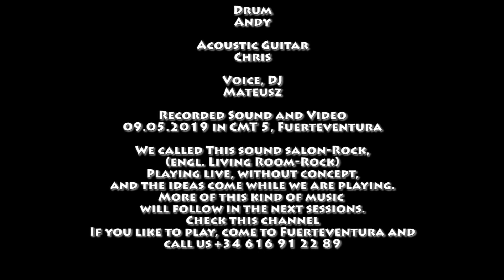05.09.2019 - Quasars - Andy, Chris, Martin, Mateusz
...and the last song from this session and also from May.
...from our dark side... a little bit depressive...

Drum
Andy

Guitar
Chris

Piano
Martin

Voice, DJ
Mateusz

Recorded Sound and Video
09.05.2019 in CMT 5, Fuerteventura/Spain